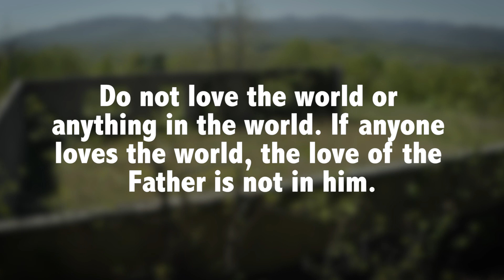Short Message on Pride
When you look in the mirror, what do you see? How prideful are you? Here’s something that you may not know – pride and arrogance before the Lord is a sin. So, the bottom line is: who is getting the glory with your life...? You or God?